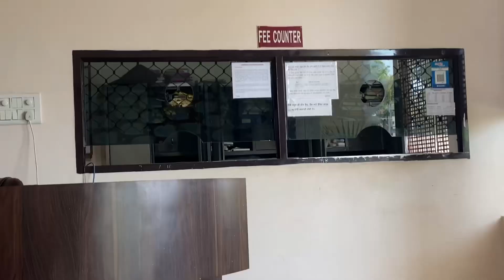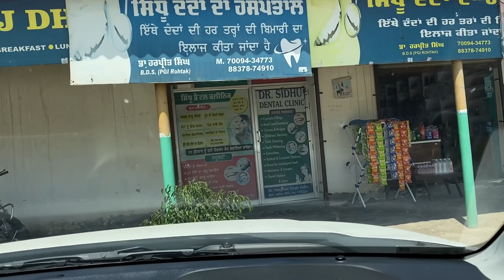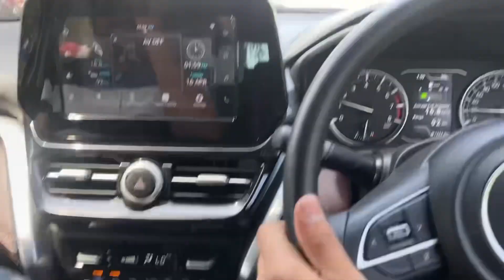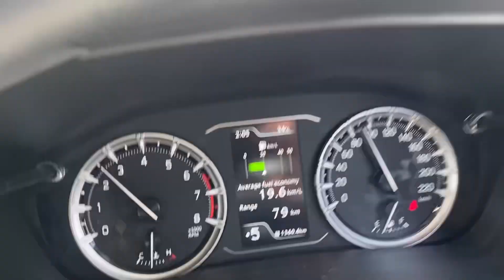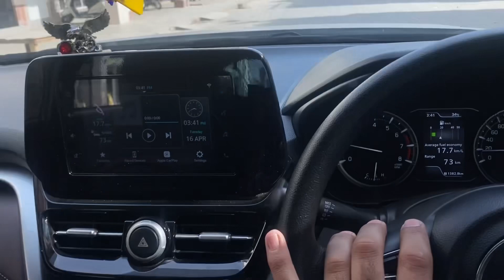grand vitara di service automobile vlogs